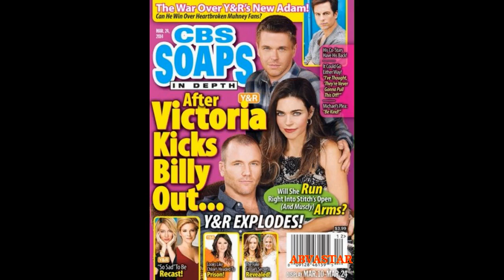3-10-14 SID SPOILERS Y&R Billy Victoria Stitch Kelly Chloe Sharon Cassie Adam Young Restless 3-7-14